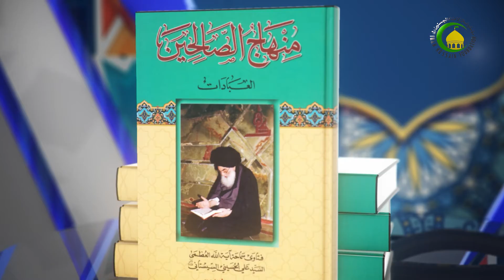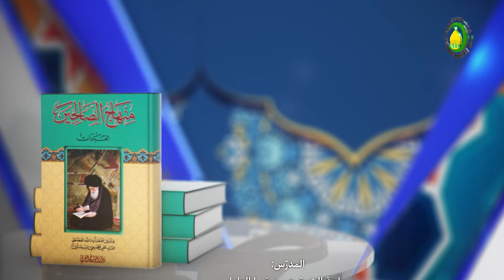200کتاب الطهارة،الطهارة من الخبث الفصل الثالث،مسائل439-443 ص137-الأستاذ: سماحة الشیخ حسن ضیا العاملی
200   منهاج الصالحین، العبادات، کتاب الطهارة، الطهارة من الخبث الفصل الثالث، مسائل439-443 ص137 - الأستاذ: سماحة الشیخ حسن ضیا العاملی